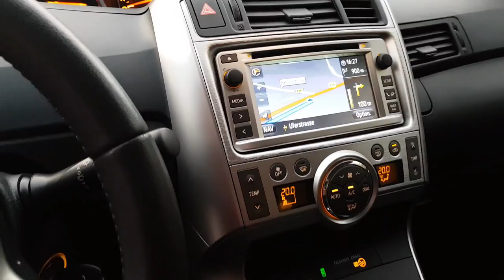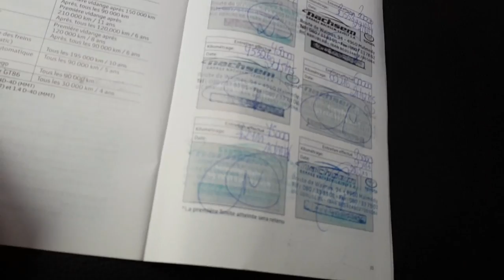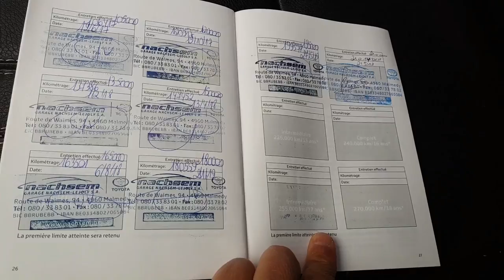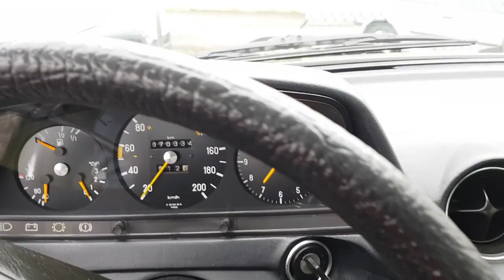Roadmovie 6. Mercedes W123 230 CE és hulla Avensis-ek.